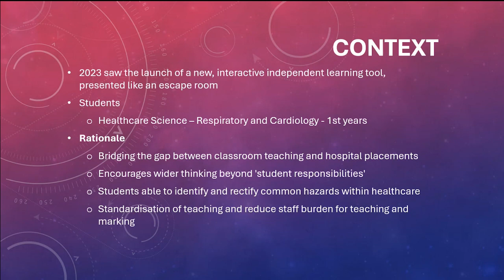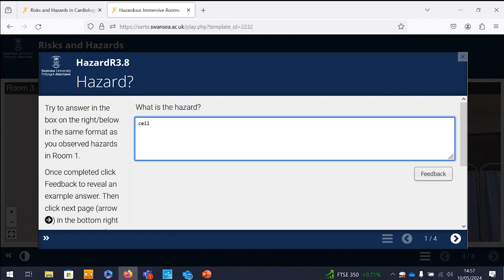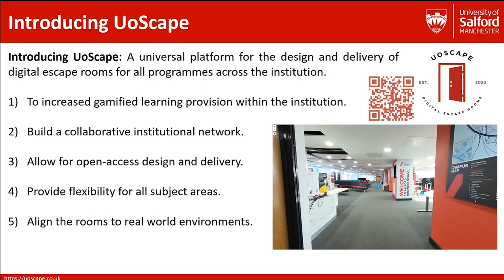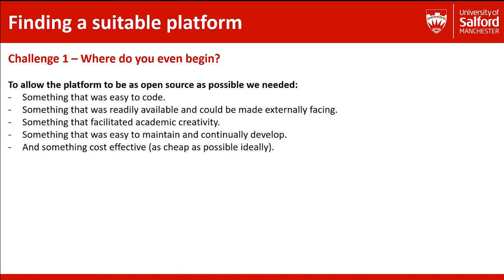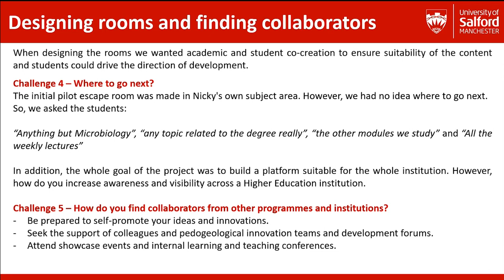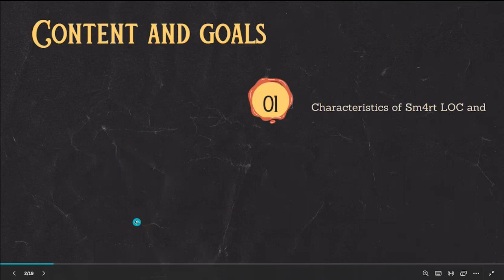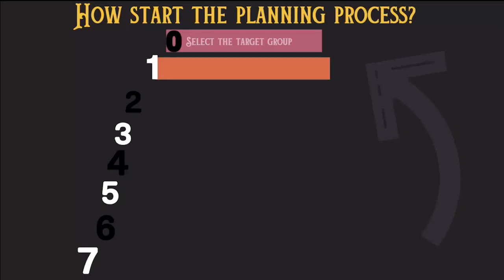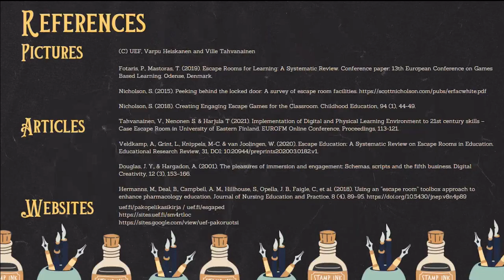Escape Rooms in Education Showcase 2024 Lightning Talks: Session 2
Risk management in healthcare education, presenters Charlie Earle, Bedwyr Gullidge and Shannon Meachen
Overcoming the red tape: The challenges of designing and evaluating a digital escape room platform, presenter Matthew Jones
Escape game pedagogy - problems or solutions?, presenter Ville Tahvanainen